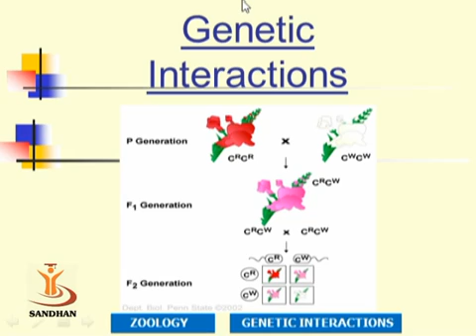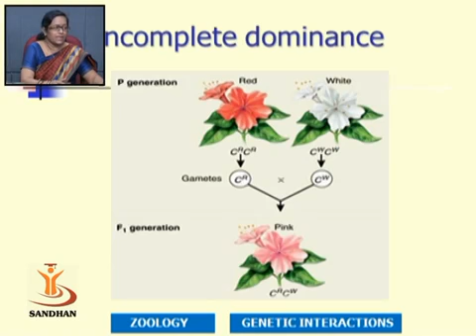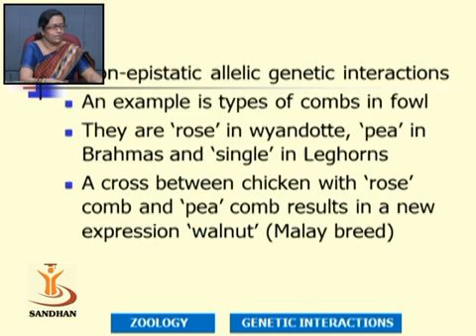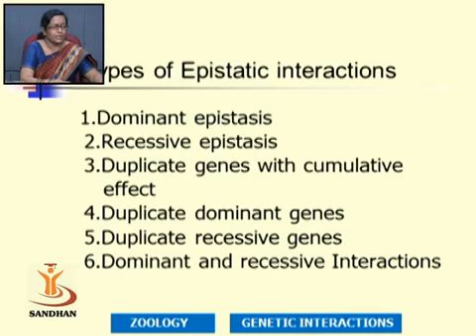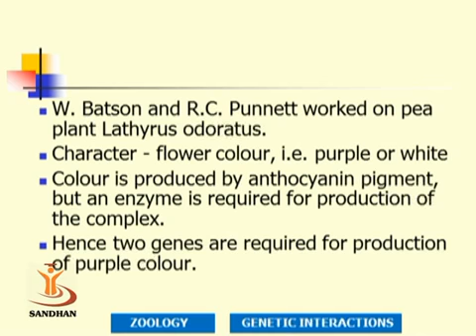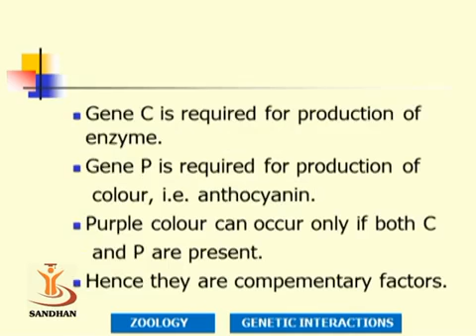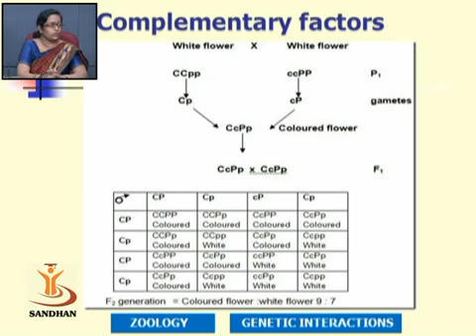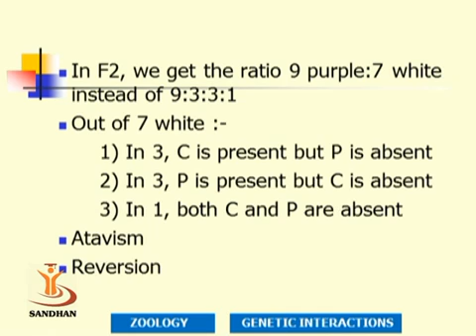Genetic Interactions Part 1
This video lecture is delivered by faculty of C U Shah Science College, Ahmedabad.